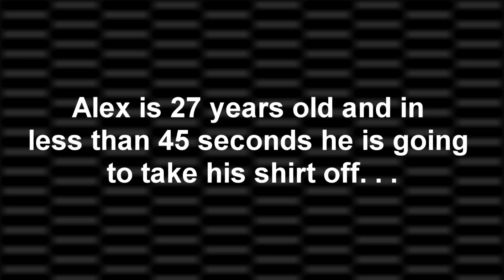27 Year Old Alex Takes Off Shirt After Resistance Band Wall Workout.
27 Year Old Physical Therapist Assistant Alex take his shirt off after the Bob and Brad Resistance Band Wall Workout.